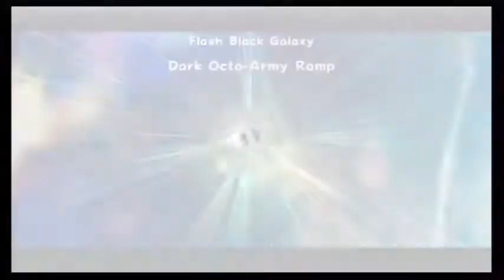Super Mario Galaxy 2 Playthrough - Flash Black Galaxy: Dark Octo-Army Romp (Prankster Comet)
star 98 (prankster comet)